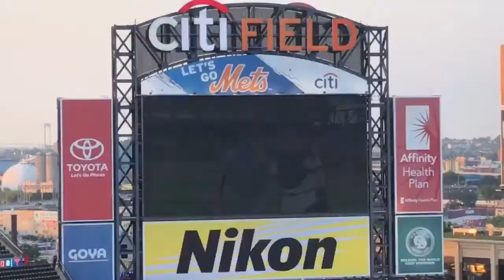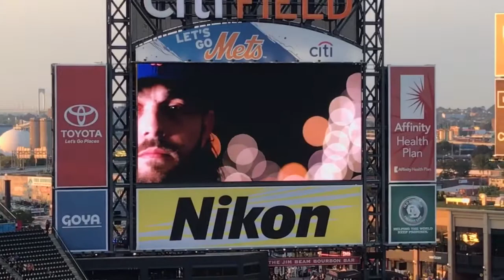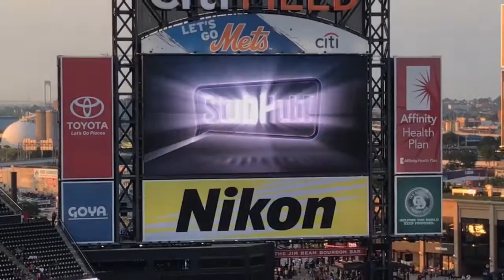Mets Take the Field: Robert Gsellman intro 8/21/17